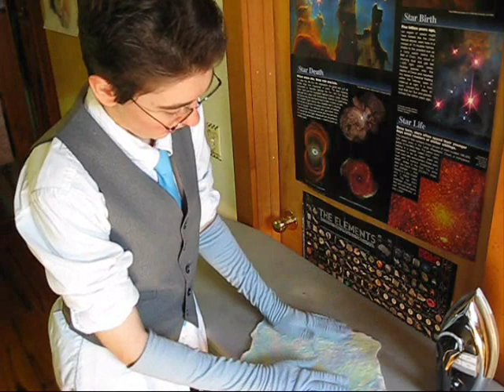How to: Wet Felting wool (with Medic)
I share my technique of how I wet felt wool roving into little tight sheets of felt, good for cutting up for projects!  I cover all parts of the process.  (Be sure to buy wool that is NOT labeled 'superwash' - that will not felt)  Dressed as The Medic for kicks.  :D

I use wool like this to make plush creatures , specific example

Artist dyed wool used in this example was but I buy from many Etsy sellers.